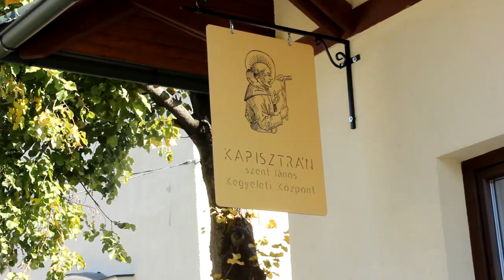Відкриття та освячення ритуального центру святого Яна Капістрана